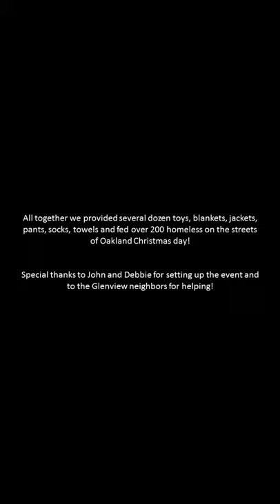Food For The Oakland Homeless Christmas Day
A couple of us from BrainChild Innovation joined a group of Oakland Glenview neighbors Christmas Day to hand out care packages for the homeless.

We visited several different encampments around the city, fed close to 200 people and provided a couple dozen warm clothing and blankets.